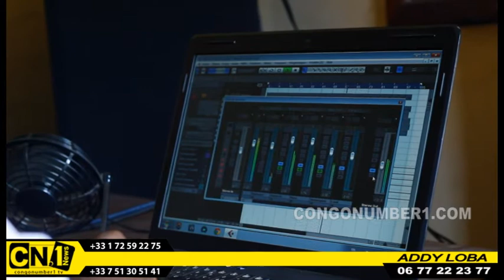ADDY LOBA FR DIDIER LUAMBA PARLE DE LA CONSECRETION